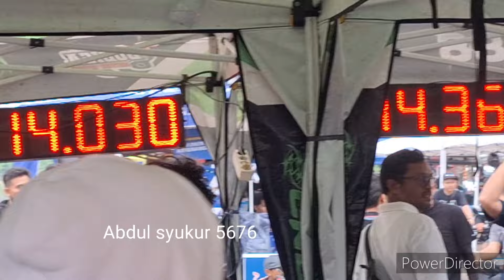AEROX LAWAN VESPA MATIC ‼️‼️‼️‼️🇲🇨🇲🇨🇲🇨🏁🏁🏁💥💥💥💥